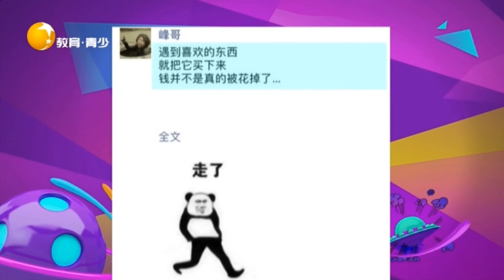買東西並不是把錢花了，他只是以另外一種方式陪著你丨非常幽默 Very funny丨LiaoNing TV